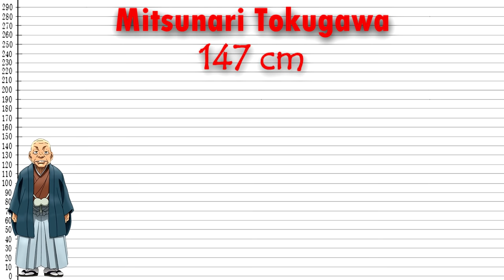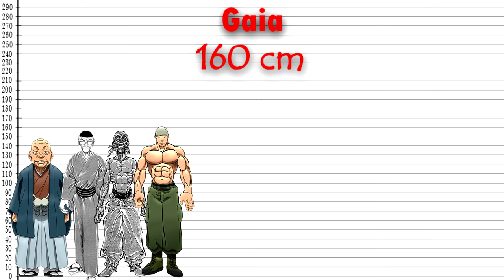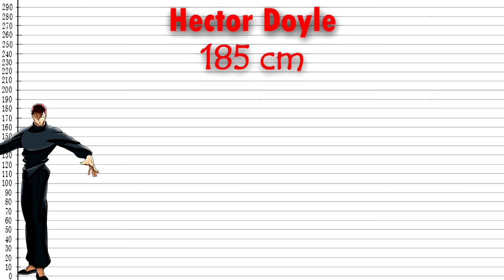Baki Characters Size Comparison - Smaller to Bigger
Baki Characters Smaller to Bigger
📕Manga/Anime: BAKI
🙎🏻‍♂️Author/Artist: Keisuke Itagaki